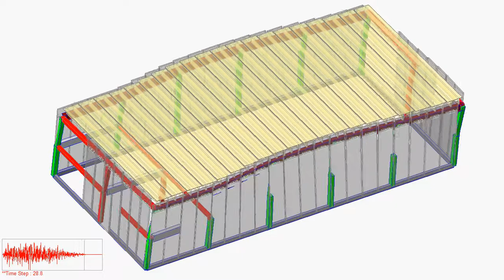Risposta sismica capannoni prefabbricati in CA (c) CSPFea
video dagli INCONTRI TECNICI: Capannoni Prefabbricati Esistenti